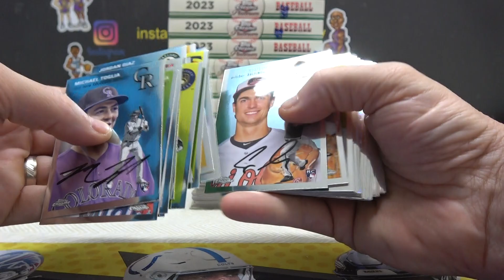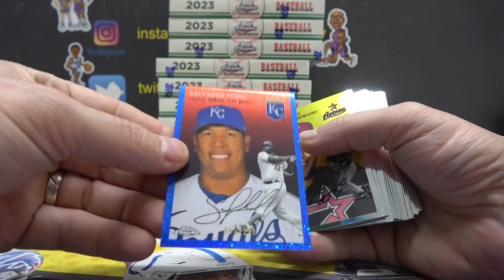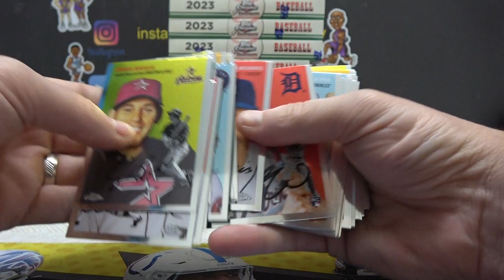Chase' 2023 Topps Chrome Platinum Anniversary MLB Baseball Box Break